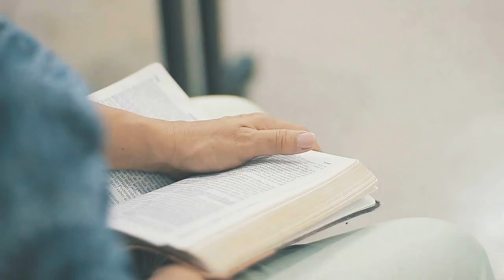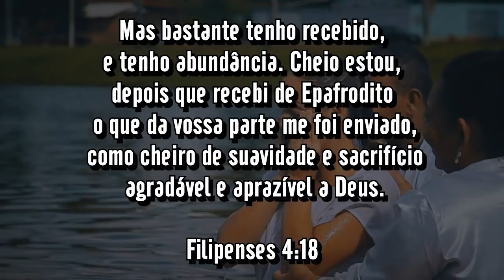ORAÇÃO FORTE QUE TRAZ Á EXISTÊNCIA MILAGRES E DESFAZ TRABALHOS DE MACUMBA E FEITIÇARIA. 30/06/2018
AGENDAS ABAIXO:

DIA 30/06 e 01/07 Esteremos em SÃO PAULO
Endereço: Rua Brazilina Béu N° 12 - Vila Indiana - Taboão da Serra - SP
Horário dos cultos: Sábado (30/06) ás 19:30hs, Domingo (01/07) ás 09:00hs e ás 19:30hs.

DIA 03/07 Á 05/07 EM UBERLÂNDIA - MG
Igreja Cristã Pentencostal Deus de Milagres - Pastor Guilherme Silva
Endereço:  Avenida Mussaendras N° 639 Bairro Jardim Célia
Horários dos cultos: 19:00hs no três dias de cultos.